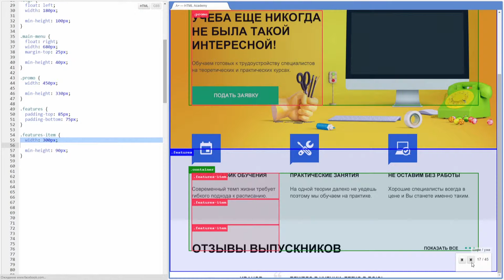0 Открытое образование Веб программирование promo